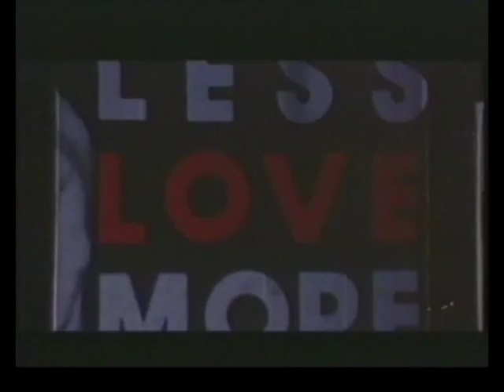Europe In Concert (Part 5 of 9) - Jean Michel Jarre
Europe In Concert: Barcelona 1993.

... Having set ablaze Houston's skyline, London's Docklands, downtown Paris, Jean Michel Jarre embarks on his first ever tour across the European capitals: 'Europe In Concert'.

... A state of the art production with an impressive stage set and exceptional sound system, this astounding show is the greatest live concert of the year.